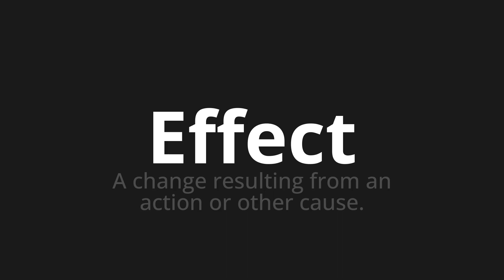How to pronounce Effect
Master the Pronunciation of 'Effect' - which means : A change resulting from an action or other cause. 📝 with @PPrononciation 🎓🗣️ - [Your Guide to English]

Learn to pronounce 'Effect' perfectly in English with our easy and engaging tutorial by @PPrononciation! 📖📽️ In this comprehensive video, we provide you with native speaker examples 🗣️👂 and phonetic breakdowns 🎵 to ensure you get the pronunciation just right.

How to say Effect in English